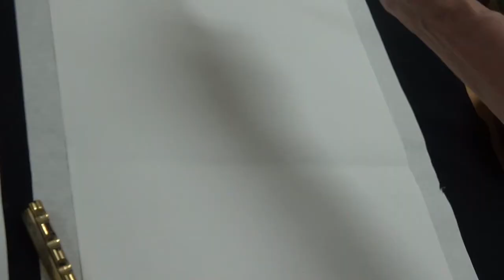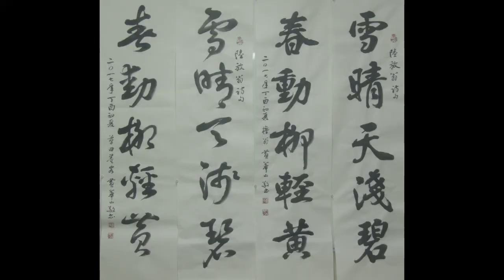黃華山老師陸遊詩句行草(175)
雪晴天淺碧，春動柳輕黃。